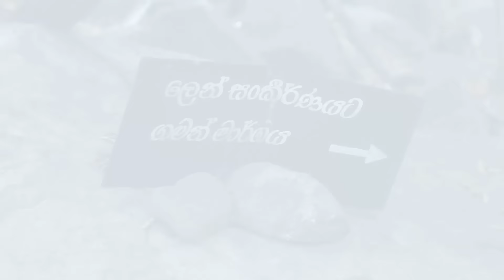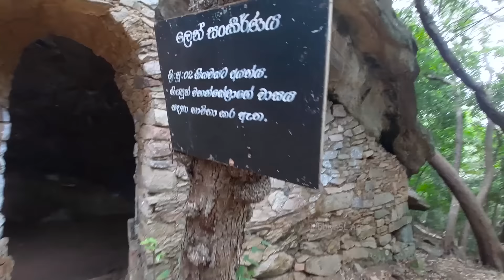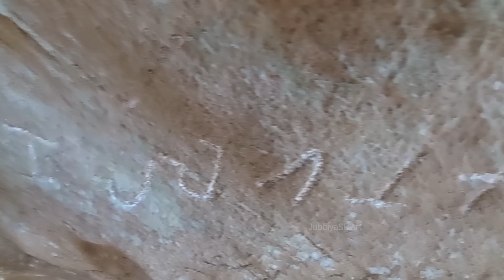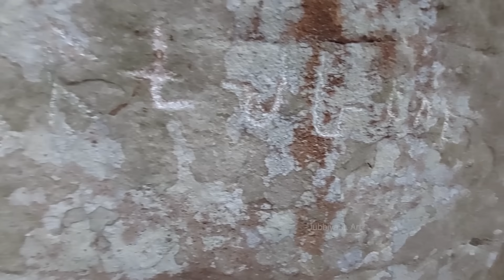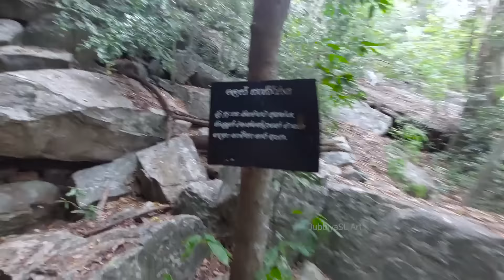මාතාකන්ද ➡ මානාකන්ද - යශෝධරා උත්තමාවිය වැඩහිඳි ආරාමයද මේ.? - Manakanda Monastery complex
ManaKanda - Maradankadawala, Srilanka
Buddhist Monastery Complex

Manakanda Archaeological site
Manakanda is a mountain in Sri Lanka which an very Important ancient Buddhist monastery.

    Only half of the stone marker with the lotus bud sign can be seen inside the dug hole. There are only two stone markers with this lotus bud in Sri Lanka, one of which is at Budhugala and the other is at Manawa Kanda.
   Also, there is a pit about 1.5 feet in diameter on the rock about ten feet away from the place where this stupa was said to have been built.  When it rains, a lotus flower blooms.  No matter how much soil is removed.  The archeological officer said that the flower blooms every day. It is a wonderful miracle.

➡️ Special thanks to Mr. Tharindu, the archeology officer, who guided us by explaining the facts.""""

➡️ Location -
     If you're visiting Sri Lanka's cultural triangle looking for a beautiful heritage site that's completely unhindered by the crowds, Manakanda is the perfect off-the-beaten-track destination. It is located in the middle of the most visited heritage zone, about 3.7 km from Maradankadawala junction where the roads from Anuradhapura and Kandy (A9) and from Polonnaruwa (A11) meet.
     Almost every tourist from Anuradhapura to Polonnaruwa or Sigiriya or Dambulla comes through Maradankadawala, but almost none of them go to Manakanda ruins. Ritigala is only 22 km by road or 13 km to the east, Manakanda is the name of both the heritage site and the small north-south orientation. Manakanda hill is very visible from the main road. You will find the board of the Department of Archeology on Ipalogama Bypass in Maradankada. On the opposite side of Manakanda mountain are the villages of Ipalogama and Gonapathirawa. It reaches an altitude of 381 meters above sea level.
The view from the top of the hill is quite spectacular. You can see Ritigala to the east and Mihintalea range to the north.

➡️ Blurred history--
     Manakanda dates back to the earliest Buddhist era in Sri Lanka, i.e. BC.  Believed to have been founded as a monastery during the Buddha's residence in the 3rd and 2nd centuries or earlier,
The large stones used for the quarry here are currently decaying.  Stones are preserved by peeling bark. Telling the world its antiquity.  Archeology indicates that it is even older than Ritigala.
     Drip-cut stones, inscriptions, and ruins of 70 ancient structures found in the caves of these hills, many of which are known as Padhanagaras.   Such temple complexes like Ritigala and Manakanda are known as Padhanagara ashrams.
     It is also believed that this was used by King Ravana as a medicinal garden.
     Also, there is a belief that this is the monastery where Yashodara Maha Rahat Therani lived, and this is also the place where Parinirvana took place.
     It is said that a stupa was built at the place where the cremation was said to have taken place. But today it has been dismantled and removed and a hole with a diameter of about seven feet can be seen. (The archeological officer mentions that this may have happened about a hundred years ago.)

➡️ මානාවකන්ද ඉතිහාසය -
     මානකන්ද ශ්‍රී ලංකාවේ ආදිතම බෞද්ධ යුගයේ එනම් ක්‍රි.පූ. 3 සහ 2 වැනි සියවස්වල හෝ ඊට පෙර බුදුන් වැඩ සිටි කාලයේ ආරාමයක් ලෙස ආරම්භ කර ඇතැයි විශ්වාස කෙරේ,
මෙහි ඇති ගල්ලෙන් සඳහා භාවිතා කළ විශාල ගල් මේ වන විට දිරාපත් වෙමින් පවතී. ගල්වල පොතු ගැලවීමෙන් පවතී. ඒ එහි ඇති ඉපැරණිකම ලොවට කියාපාමින්. රිටිගලටත් වඩා ඉපැරණි බව පුරාවිද්‍යාව සඳහන් කරයි.
මෙම කඳුකරයේ ලෙන්වලින් සොයාගත් කටාරම් කැපු ගල්ලෙන්, සෙල්ලිපි, පෞරාණික ව්‍යුහයන් 70 ක නටඹුන් මෙහි සොයාගෙන ඇත, ඒවායින් බොහොමයක් පධානගර ලෙස හැඳින්වේ.  රිටිගල සහ මානකන්ද වැනි මේ ආකාරයේ විහාර සංකීර්ණ පධානගර ආශ්‍රම ලෙස හැඳින්වේ.
     මේ රාවණා රජු විසින් භාවිතා කළ ඖෂධ උයනක් බවට ද විශ්වාසයක්පවතී. එමෙන්ම යශෝදරා මහා රහත් තෙරණින් වහන්සේ වැඩහිඳි ආරාමය මෙය බවද, පරිනිර්වාණය සිදුවූ ස්ථානයත් මෙය බවටද විශ්වාසයක් පවතී. ආදාහනය සිදුකළා යයි කියන ස්ථානයේ ස්ථූපයක් ඉදිකර තිබුණ බව සඳහන්. නමුත් අද වන විට එය කඩා බිඳ දමා ඉවත් කර එහි අඩි හතක පමණ විෂ්කම්භයකින් යුත් වලක් හාරා තිබෙනු දක්නට පුළුවන්. (පුරාවිද්‍යා නිලධාරියා සඳහන් කරේ මීට අවුරුදු සීයකට පමණ පෙර ඒ දේ සිදුවන්නට ඇති බවයි.)  එම හාරා ඇති වල ඇතුළේ පරවුණ පොහොට්ටුව සළකුණ සහිත ගල් සලකුණේ භාගයක් පමණක් දකින්න තිබෙනවා.
     මෙම පරවුණු පොහොට්ටුව සහිත ගල් සලකුණු ලංකාවටම දෙතැනක පමණක් තිබෙන අතර එයින් එකක් බුදුගල හා අනෙක මානාව කන්දේ මෙම ස්ථානයේ ඇත. එමෙන්ම මෙම ස්තූපය ඉදිකර තිබුණායයි සඳහන් ස්ථානයේ සිට අඩි දහයක් පමණ දුරින් ගල්තලාව මත අඩි 1.5 පමණ විෂ්කම්භයකින් යුත් වළක් තියෙනවා. වහින්න කාලෙට මේකෙ නෙළුම් මලක් පිපෙනවා. එතනට එකතුවෙන පස් කොච්චර අයින් කරත්. ඒ මල හැමදාම පිපෙනවා කියලා පුරාවිද්‍යා නිලධාරි මහත්තයා පැවසුවා. එය හරි පුදුම ආශ්චර්යයක්.